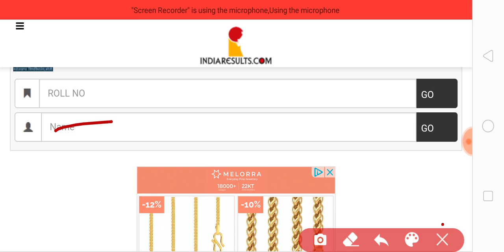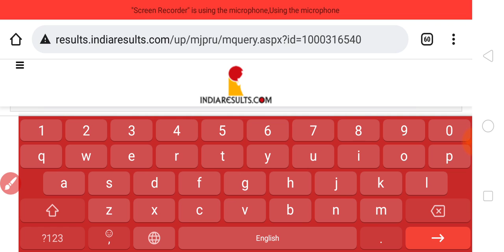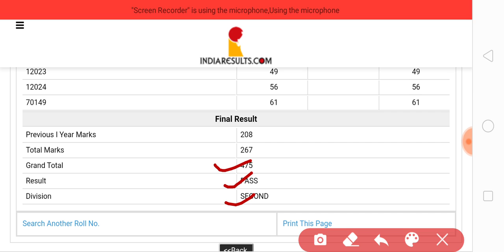Mjpru final year result declared | mjpru result 2022